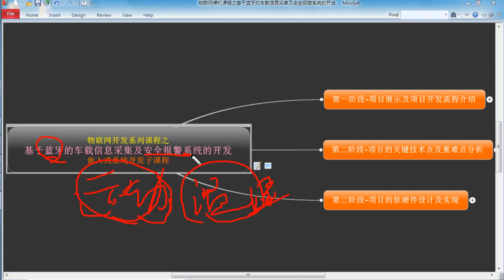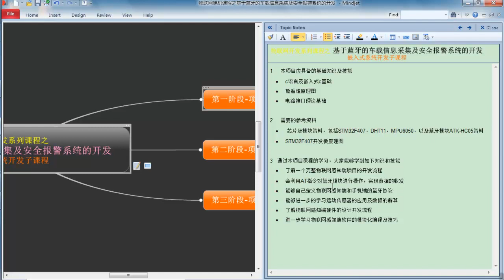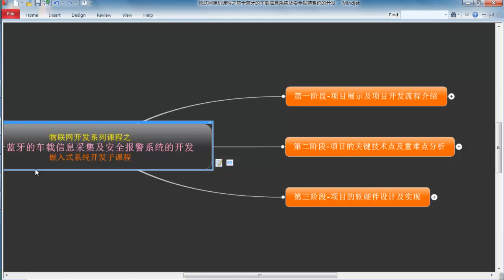物联网车载应用实战1 课程介绍及导学